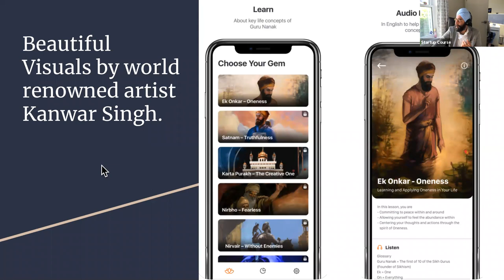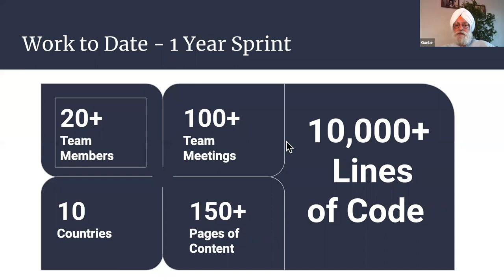Online Adda @ Majha House - 17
Panjab in the Diaspora

ASHVINDER KUNDAN SINGH is an innovator and an entrepreneur, an academic and a spiritual seeker. He is Chairman of Kundan Holdings and an Adjunct Professor of Entrepreneurship at top business schools globally. Ash has leveraged his digital background to create platforms like SikhiWiki.org, Turbanizer and RateMyTurban.com. He is a basketball fan and co- owner of Singapore Slingers.

GUNBIR SINGH is President, Dilbir Foundation, Chairperson of Punjab state WWF India. He is Chairman, Eco Amritsar and Patron PAANI Collective, Financial Secretary, Khalsa College Charitable Trust, Vice President Bhai Vir Singh Niwas Asthaan. Based in Amritsar he is an influencer for social change with his focus firmly on ecology and environment, education and advocacy.